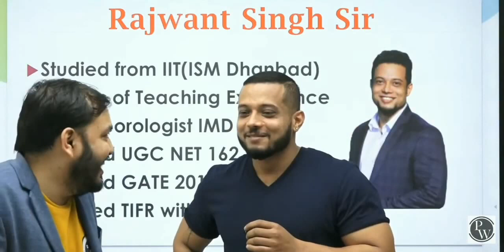After FrontRow.... Raftaar Bhaiya On Physics Wallah🔥 @PhysicsWallah X@raftaarmusic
@raftaarmusic Bhaiya doing a lot for his young and student fam.
Watch This Video Completely To Know Everything About It...Chhoti Video Rakhi Hai Taaki Sabhi Dekh Le Araam Se...